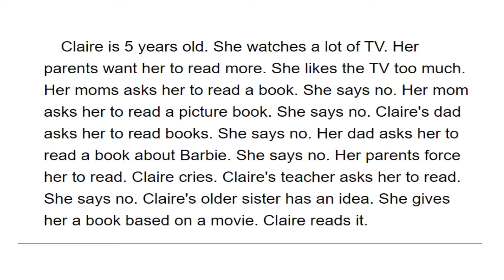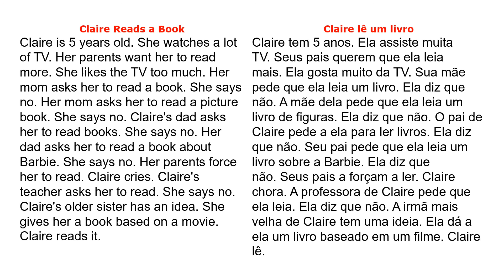Como Aprender inglês online Sozinho #13 Aulas de inglês online Curso de inglês online 😱😜🤓😋😍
Inglês Definitivo Melhor curso de Inglês na internet.
Aprender Inglês rápido e fácil
Curso de Inglês para Cristãos
 Aulas de Inglês hoje em dia são extremamente necessárias e para ajudar meus alunos e todos aqueles que gostam de aprender fiz este canal para ajudá-los a alcançar o objetivo de falar Inglês, então estou sempre trazendo temas pertinentes aos estudos de língua Inglesa. Aprender Inglês hoje em dia na internet ficou muito mais fácil.
Você já estudou antes? Quanto tempo?
Já perdeu alguma oportunidade por não falar inglês?
Curso de inglês online aprenda inglês em 6 meses
Assista também:
A Fast Idiomas desenvolveu um Simulador de Intercâmbio 100% online. A ideia é que você faça as aulas como se estivesse nos Estados Unidos, vivenciando cada uma das situações. Mas, sem sair de casa e pagando muito menos do que um intercâmbio.
Terminando o curso você vai conseguir se comunicar para entrar no pais, vai poder falar com as pessoas, participar da cultura, não vai passar nenhum constrangimento por não falar inglês e o melhor, vai dar um upgrade na sua carreira, porque sabemos que quem fala inglês tem acesso as melhores oportunidades.
Ao final do curso, você será capaz de Ouvir, Falar, Ler e Escrever em inglês, fazer entrevistas de emprego, reuniões de negócios e viajar e se comunicar sem nenhuma dificuldade.
O Simulador de Intercâmbio vai fazer você falar inglês em poucos meses e você só precisa separar um tempo para estudar. O curso é todo online e nosso portal fica liberado 24hrs, 7 dias por semana. Cada aula tem aproximadamente 2h por aula.
se você fizer 5 aulas na semana você termina o curso em 6 meses
se você fizer 3 aulas na semana você termina o curso em 9 meses
se você fizer 2 aulas na semana você termina o curso em 12 meses
Os 3 tem exatamente o mesmo conteúdo o que muda é o tempo ok?
Alguma dúvida?

Durante as aulas você terá atividades em áudio, leitura, escrita e vídeo com atores americanos, falando em velocidade real de conversação. E o mais legal é que os vídeos que utilizamos são de filmes e séries de grande sucesso em Hollywood.

O curso vai estimular suas emoções para você se envolver enquanto aprende e o foco é te fazer entender um nativo quando ele falar rapidamente e treinar para que você consiga falar o mais próximo de um nativo.

E o melhor é que você vai treinar para falar Inglês, sozinho, em apenas 6 meses vai aprender a pronúncia correta, vai dominar a fala e você só vai se expor para falar na frente de outras pessoas quando estiver acostumado e se sentir confiante para falar Inglês.

E durante todo curso você terá o acompanhamento individual da nossa equipe pedagógica.